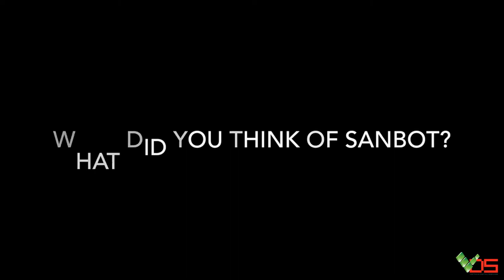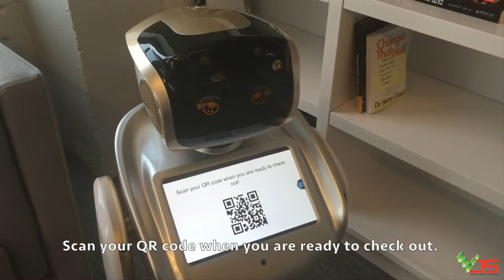[TVC-VDS] Ứng dụng của Robot trong ngành bán lẻ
Chuyên cung cấp - Tư vấn các loại robot: chăm sóc khách hàng, nhận diện khuôn mặt, vận chuyển hàng, hướng dẫn đường đi, dạy học, giải trí…
489A/21/54 Huỳnh Văn Bánh, Phường 13, Quận Phú Nhuận, TPHCM